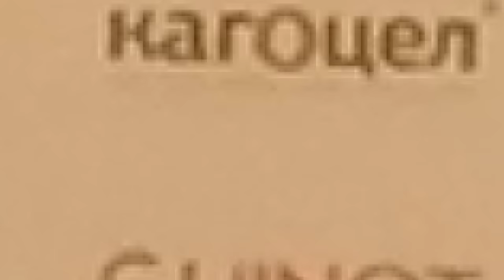Thursday European Championships 2018! Before Short Dance in Moscow, Russia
This time we are at the European championships!! :))